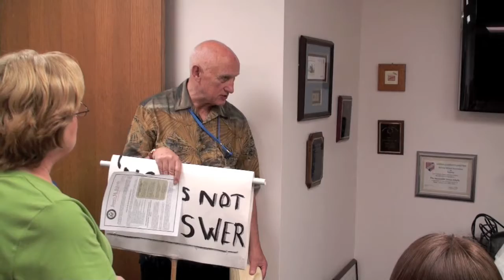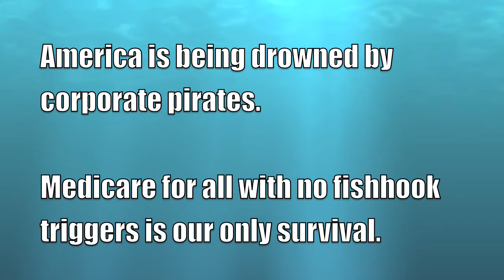Tulsa Rally For Health Care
Tulsa Rally for Health Care Reform.

Mid-day July 9, 2009 an enthusiastic crowd of over 30 Health Care Reform activists gather at the offices of Senator Tom Coburn and Senator Jim Inhofe to deliver hundreds of health care reform signatures.

After a courteous discussion with one of Senator Inhofe's assistants we greeted traffic on Utica Ave with signs expressing our opinions on health care reform.  Most of them responded back with a wave, a thumbs-up and an occasional honk of the horn.

It was positive & peaceful exchange for health care reform.